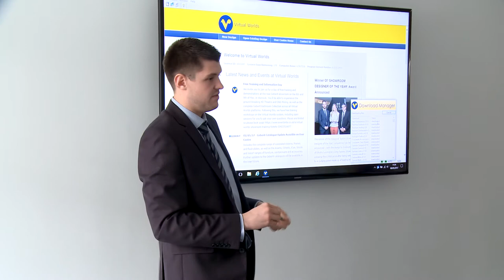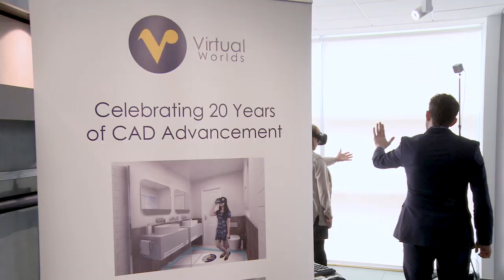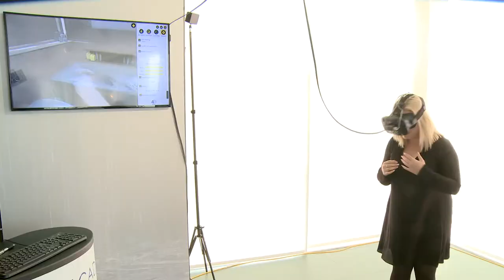Geberit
Virtual Worlds Roadshow